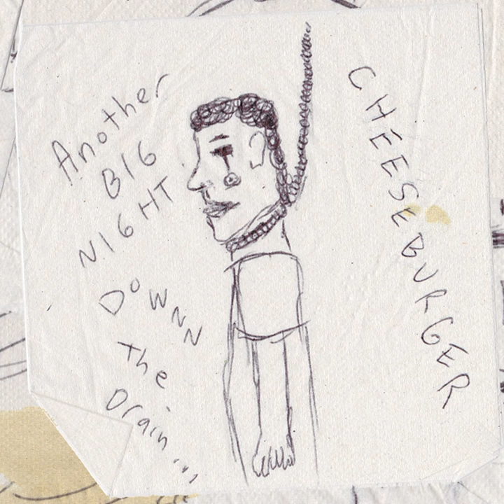Roll Like That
Roll Like That · Cheeseburger

Another Big Night Down The Drain